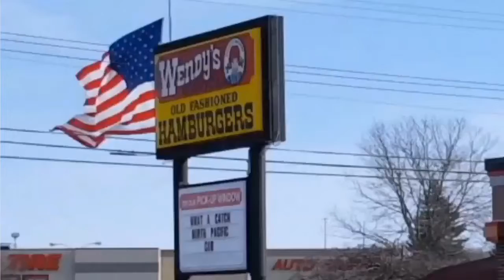Eating at Wendy's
Ryan Frazier eating at healthy at the Wendy's at 6620 S Cedar Lansing, MI.

The food was awesome, and Billie you and your co-workers rock!!!